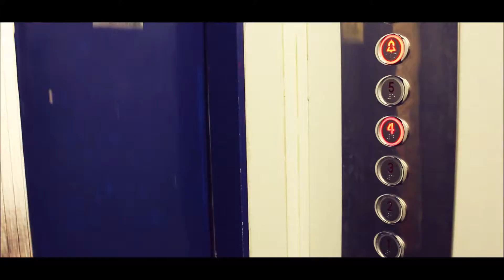EL GRECO HOTEL, Rhodes, Greece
The very first video of El Greco Hotel, ever!!!